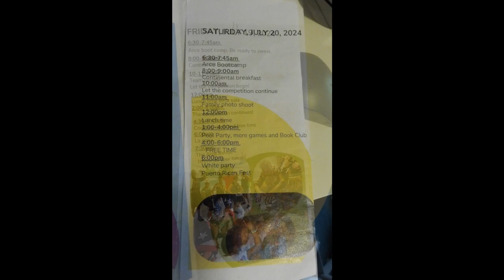Ruth family stories Arce reunion 2024 Ocala Florida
My attempt to capture some of the stories Ruth was asking the sisters about